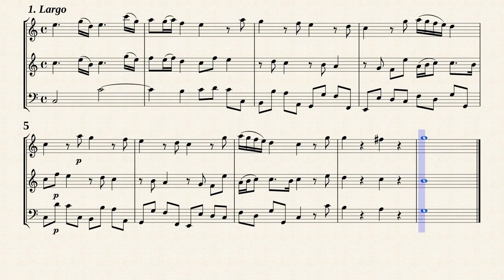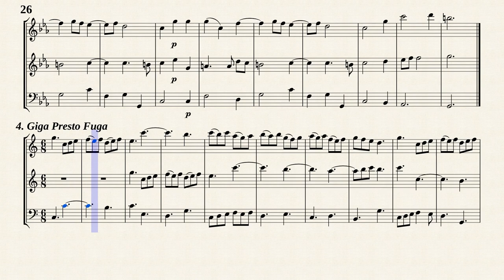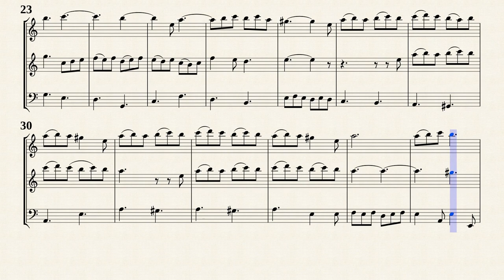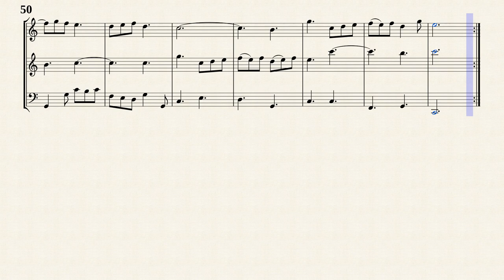Corbett, W. _ Trio Sonata Op.2 No.4 C-Dur [Rec, Trv, Viol]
William Corbett (1680 — 1748)
Trio Sonata No.4 C-Dur from " 6 Trio Sonatas for 2 Recorders and Continuo, Op.2 "
Transposed for Recorder, Traverso and Viol